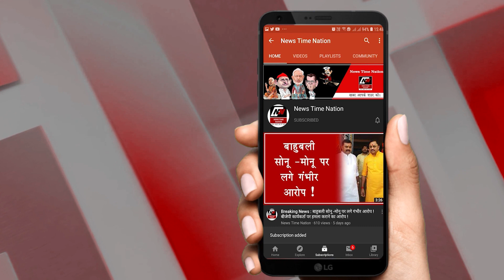सुल्तानपुर में अदालत ने आरोपियों को दी ऐसी सजा की आने वाली नस्लें भी रखेंगी याद ! | News Time Nation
सुल्तानपुर में एक बार फिर हैवानों पर न्याय की गाज गिरी है… कोर्ट ने आखिरकार रेप और और छेड़छाड़ करने वाले गुनहगारों को ऐसी सजा सुनाई है जिसके बाद गुनहगारों की आने वाली नस्लें भी कोई गुनाह करने से पहले सौ बार सोचेगी